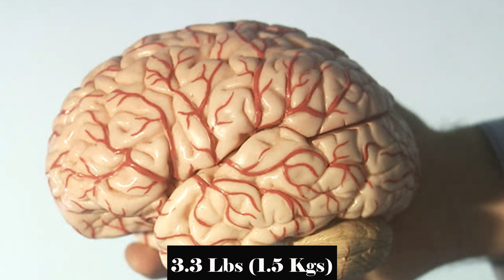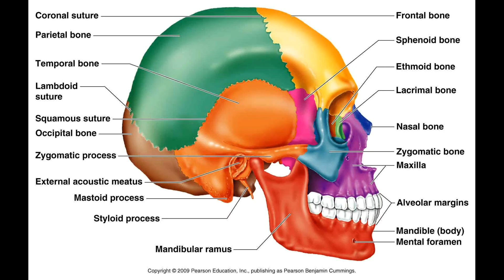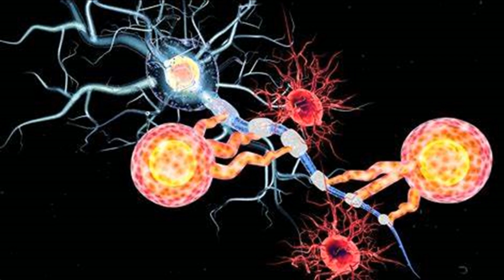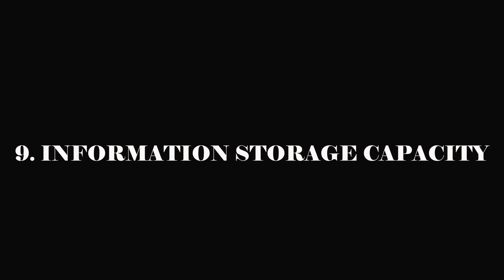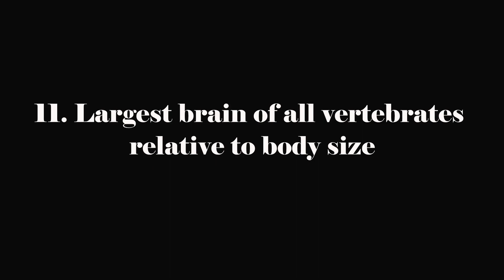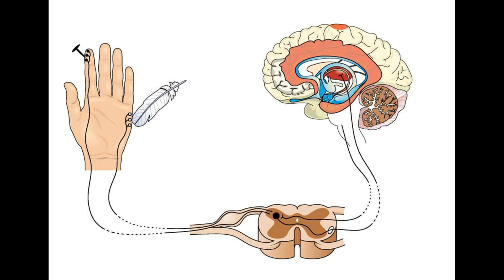| మెదడు రహస్యాలు | Secrets Of Human Brain |Shocking Facts About The Human Brain | Vijay Kumar Perla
The human brain is the central organ of the human nervous system, and with the spinal cord makes up the central nervous system. The brain consists of the cerebrum, the brainstem and the cerebellum. It controls most of the activities of the body, processing, integrating, and coordinating the information it receives from the sense organs, and making decisions as to the instructions sent to the rest of the body. The brain is contained in, and protected by, the skull bones of the head.